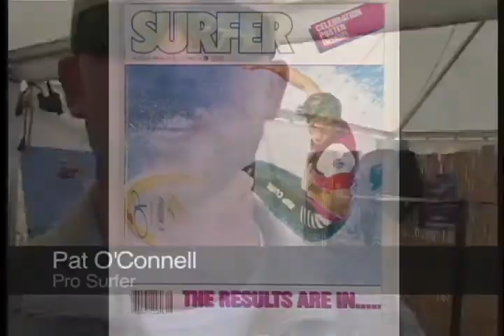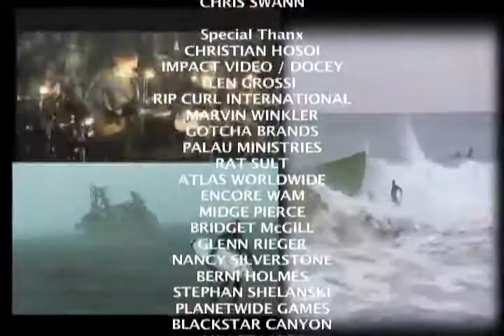XYZ RUSSIA SURF